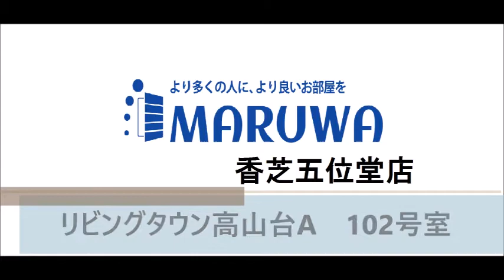リビングタウン高山台A 102号室 ★奈良の賃貸MARUWA｜株式会社丸和不動産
▶物件名：リビングタウン高山台A
▶所在地：奈良県香芝市高山台１丁目
▶間取：2LDK